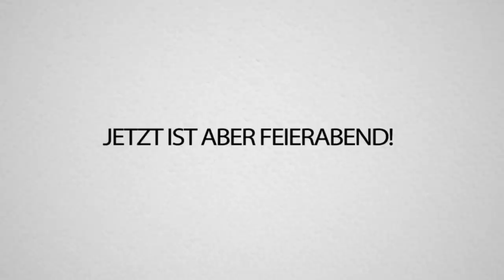So kommst DU im FORTNITE KREATIVMODUS auf die HAUPTINSEL (Du kannst ALLES MACHEN!)